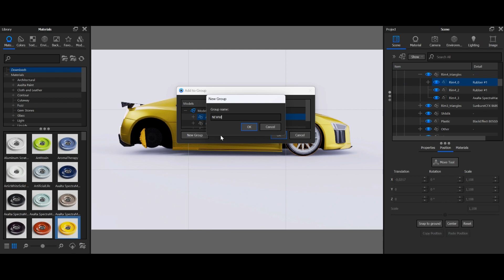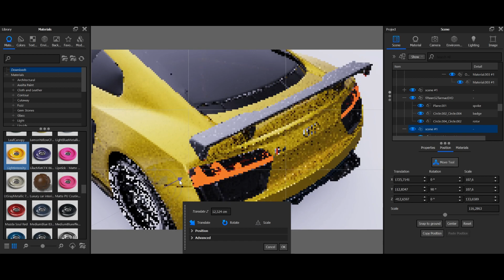Audi R8 Keyshot Bespoke Photorealistic Rendering for ACG Design Part 2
Experience the epitome of automotive elegance and bespoke design with our revisualized scene featuring the iconic Audi R8. Immerse yourself in the world of cutting-edge design as we meticulously craft a bespoke rendering of the Audi R8, redefining its essence with unparalleled precision and attention to detail. Through an artistic lens and innovative techniques, witness the transformation of this automotive marvel into a bespoke masterpiece. Join us in exploring the fusion of artistry, technology, and the distinct allure of the Audi R8 in this exclusive revisualizedesign scene
Besides, you can follow me;